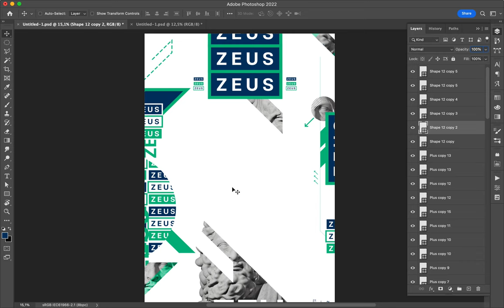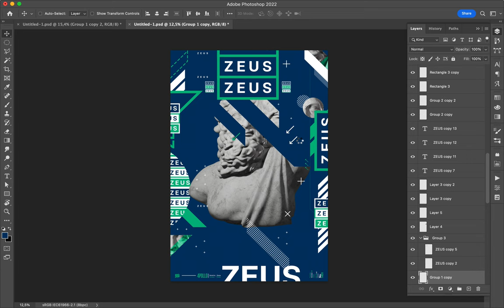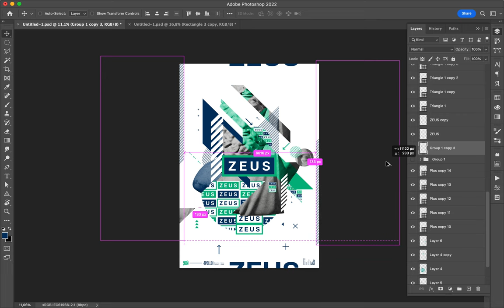Poster Speed Art 1402 Zeus 18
What about a white background?